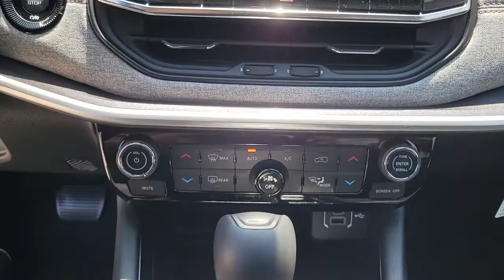2022 Jeep Compass Chicago, Evanston, Highland Park, Deerfield, Northbrook IL J36899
Velvet Red Pearlcoat New 2022 Jeep Compass available in Glenview, IL at Fields Chrysler Jeep Dodge Ram Glenview. Servicing the Chicago, Evanston, Highland Park, Deerfield, Northbrook, IL area.
2022 Jeep Compass Latitude Lux - Stock#: J36899 - VIN#: 3C4NJDFB3NT184217

ENGINE: 2.4L I4 ZERO EVAP M-AIR W/ESS (STD), LUX DRIVER ASSIST -inc: Adaptive Cruise Control w/Stop & Go Reversible Carpet/Vinyl Cargo Mat 360 Surround View Camera System Rain Sensitive/Intermittent Wipers Wireless Charging Pad Air Conditioning ATC w/Dual Zone Control 2nd Row USB Type A/C Charge Only Foot Activated Open 'N Go Liftgate P&P Park & Unpark Assist System Premium LED Fog Lamps Windshield Wiper De-Icer 115V Auxiliary Power Outlet Universal Garage Door Opener Humidity Sensor Power Liftgate All-Season Floor Mats ParkSense Fr/Rr Park Assist System, BLACK LEATHER TRIMMED BUCKET SEATS, VELVET RED PEARLCOAT, TRANSMISSION: 9-SPEED 948TE AUTOMATIC (STD), FRONT LICENSE PLATE BRACKET, QUICK ORDER PACKAGE 2GL -inc: Engine: 2.4L I4 Zero Evap M-Air w/ESS Transmission: 9-Speed 948TE Automatic, Four Wheel Drive, Power Steering, ABS, 4-Wheel Disc Brakes, Brake Assist, Aluminum Wheels, Tires - Front Performance, Tires - Rear Performance, Heated Mirrors, Power Mirror(s), Rear Defrost, Privacy Glass, Intermittent Wipers, Variable Speed Intermittent Wipers, Rear Spoiler, Power Door Locks, Daytime Running Lights, Automatic Headlights, LED Headlights, Fog Lamps, Automatic Highbeams, AM/FM Stereo, Satellite Radio, MP3 Player, Auxiliary Audio Input, Requires Subscription, MP3 Player, Steering Wheel Audio Controls, Auxiliary Audio Input, Bluetooth Connection, Power Driver Seat, Driver Adjustable Lumbar, Power Driver Seat, Driver Adjustable Lumbar, Pass-Through Rear Seat, Rear Bench Seat, Adjustable Steering Wheel, Trip Computer, Power Windows, Leather Steering Wheel, Heated Steering Wheel, Keyless Entry, Power Door Locks, Keyless Entry, Power Door Locks, Keyless Start, Cruise Control, A/C, Leather Seats, Bucket Seats, Driver Vanity Mirror, Passenger Vanity Mirror, Driver Illuminated Vanity Mirror, Passenger Illuminated Visor Mirror, Auto-Dimming Rearview Mirror, Floor Mats, Smart Device Integration, Remote Engine Start, Remote Engine Start, Keyless Start, Power Windows, Power Door Locks, Trip Computer, Heated Front Seat(s), Immobilizer, Security System, Traction Control, Stability Control, Traction Control, Front Side Air Bag, Blind Spot Monitor, Cross-Traffic Alert, Lane Departure Warning, Lane Keeping Assist, Lane Departure Warning, Front Collision Mitigation, Telematics, Requires Subscription, Tire Pressure Monitor, Driver Air Bag, Passenger Air Bag, Front Head Air Bag, Rear Head Air Bag, Passenger Air Bag Sensor, Knee Air Bag, Child Safety Locks, Back-Up Camera
ENGINE: 2.4L I4 ZERO EVAP M-AIR W/ESS  (STD),LUX DRIVER ASSIST  -inc: Adaptive Cruise Control w/Stop & Go  Reversible Carpet/Vinyl Cargo Mat  360 Surround View Camera System  Rain Sensitive/Intermittent Wipers  Wireless Charging Pad  Air Conditioning ATC w/Dual Zone Control  2nd Row USB Type A/C Charge Only  Foot Activated Open 'N Go Liftgate  P&P Park & Unpark Assist System  Premium LED Fog Lamps  Windshield Wiper De-Icer  115V Auxiliary Power Outlet  Universal Garage Door Opener  Humidity Sensor  Power Liftgate  All-Season Floor Mats  ParkSense Fr/Rr Park Assist System,BLACK  LEATHER TRIMMED BUCKET SEATS,VELVET RED PEARLCOAT,TRANSMISSION: 9-SPEED 948TE AUTOMATIC  (STD),FRONT LICENSE PLATE BRACKET,QUICK ORDER PACKAGE 2GL  -inc: Engine: 2.4L I4 Zero Evap M-Air w/ESS  Transmission: 9-Speed 948TE Automatic,Four Wheel Drive,Power Steering,ABS,4-Wheel Disc Brakes,Brake Assist,Aluminum Wheels,Tires - Front Performance,Tires - Rear Performance,Heated Mirrors,Power Mirror(s),Rear Defrost,Privacy Glass,Intermittent Wipers,Variable Speed Intermittent Wipers,Rear Spoiler,Power Door Locks,Daytime Running Lights,Automatic Headlights,LED Headlights,Fog Lamps,Automatic Highbeams,AM/FM Stereo,Satellite Radio,MP3 Player,Auxiliary Audio Input,Requires Subscription,MP3 Player,Steering Wheel Audio Controls,Auxiliary Audio Input,Bluetooth Connection,Power Driver Seat,Driver Adjustable Lumbar,Power Driver Seat,Driver Adjustable Lumbar,Pass-Through Rear Seat,Rear Bench Seat,Adjustable Steering Wheel,Trip Computer,Power Windows,Leather Steering Wheel,Heated Steering Wheel,Keyless Entry,Power Door Locks,Keyless Entry,Power Door Locks,Keyless Start,Cruise Control,A/C,Leather Seats,Bucket Seats,Driver Vanity Mirror,Passenger Vanity Mirror,